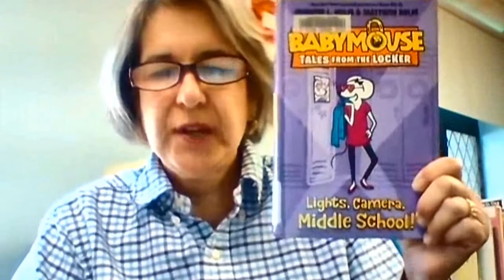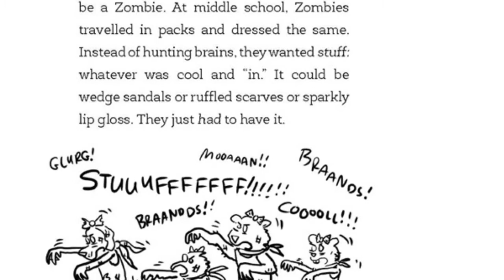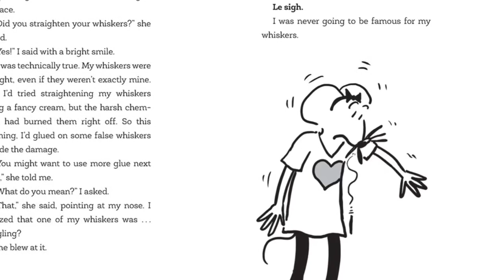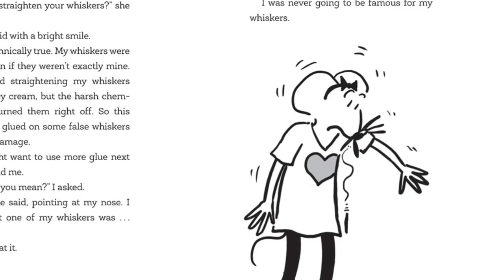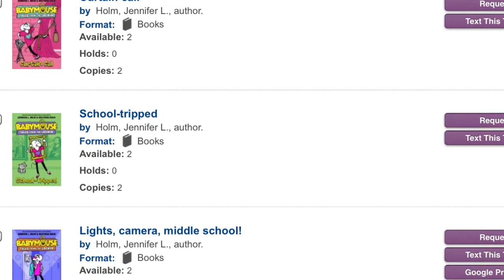First Page Friday: Babymouse, Lights, Camera, Middle School!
Join us for Babymouse:  Lights, Camera, Middle School from the Tales from the Locker series by Jennifer L Holm and  illustrated by Matthew Holm.